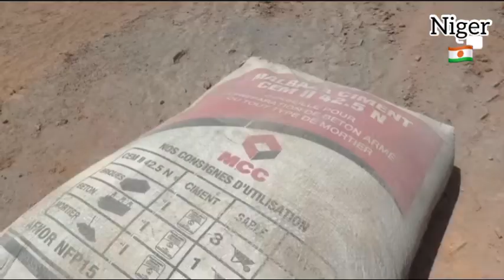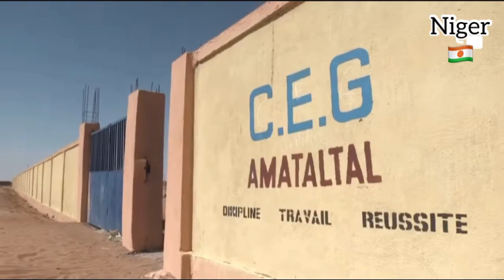Al hamdou lil-la cigaban kasar niger sababin hanyoyi à kasar mou Niger m’a Sha allah 2023